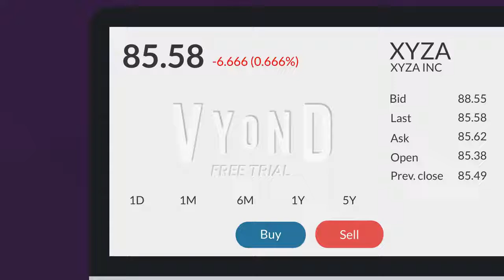Strawbeggy Omelette! | A Greg and Murray Clip | OG Wiggles and Tuca & Bertie Combo | GoAnimate/Vyond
Isn’t it depraved that they eat eggs….

Also poor Jeff Wiggle, again, poor Jeffy. Give him that dang worry vacuum!

" Greg and Murray" is a Re-Enactment Series in Vyond of Tuca & Bertie and OG Wiggles combined. But every "episode" will be just clips auto or manual generated, not full episodes. Voices without any background music to be edited to replicate female voices into sounding like male Wiggles except for Jeffy as Speckle, boys + men characters originally male and girls + Women characters originally female, especially isolating out the music and sound effects, starting with this one.

Re-Enactment cast of the characters in both franchises combined in the part of the video (only assigned roles specifically)::

-Murray Cook Wiggle (Plus called Bertie if Murray rhymes) as Bertie Songthrush

-Jeff Fatt Wiggle as Speckle the Robin

You can find on how nuts I am to combine Wiggles contents over Tuca and Bertie by a few artworks and tons of screenshots from the actual Tuca and Bertie’s series epsiodes lol: